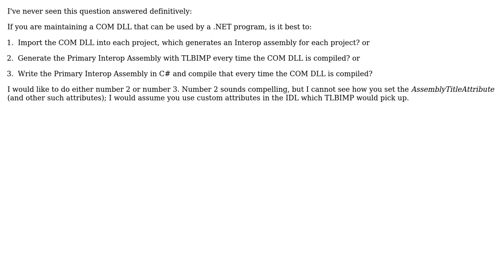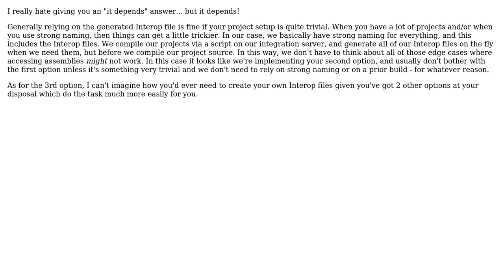Software Engineering: Create Primary Interop Assemblies or generate them? (2 Solutions!!)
Software Engineering: Create Primary Interop Assemblies or generate them?

With thanks & praise to God, and with thanks to the many people who have made this project possible! | Content (except music & images) licensed under CC BY-SA | Music | Images & others | With thanks to user S.Robins user Null Pointers etc. user krlmlr and the Stack Exchange Network Trademarks are property of their respective owners. You are responsible for your own actions.